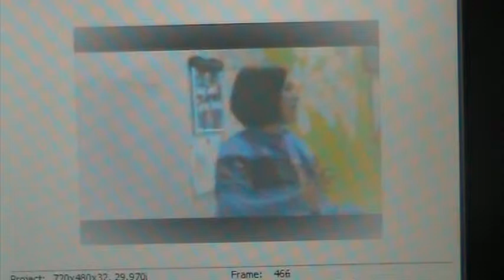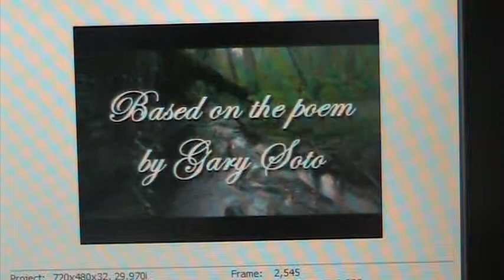Saturday at the Canal by Gary Soto video